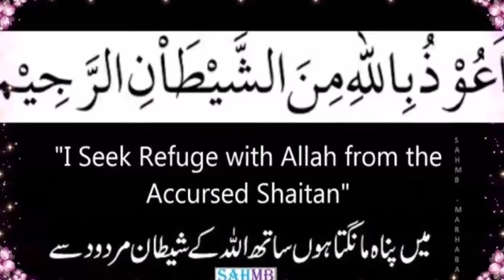Behlol Dana | Behlol Dana ka Waqia | Story of Behlol Dana |-the bottom line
Embark on a journey into the fascinating world of Behlol Dana, the wise and witty companion of the Caliph Harun al-Rashid. In this video, we unravel the tales and anecdotes that showcase Behlol Dana's extraordinary intellect, humor, and profound wisdom.

Discover the historical and cultural context of Behlol Dana's era, where his sharp mind and clever insights earned him respect and admiration. Join us in exploring the legendary stories that highlight his unconventional approach to problem-solving and his ability to impart valuable life lessons.

From the bustling streets of Baghdad to the royal court of Harun al-Rashid, Behlol Dana's presence left an indelible mark on those around him. We delve into the timeless anecdotes that continue to resonate, revealing the deeper meanings hidden within his seemingly lighthearted tales.

This video aims to not only entertain but also inspire, drawing on the wisdom of Behlol Dana to navigate the complexities of life with grace and humor.